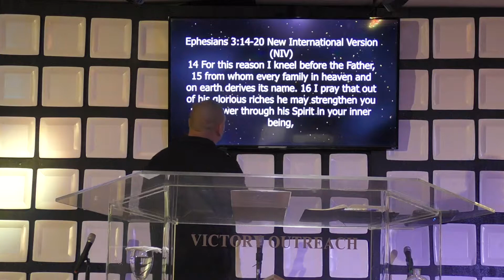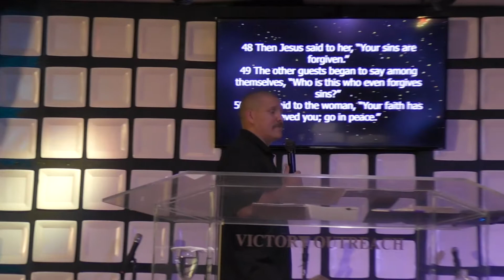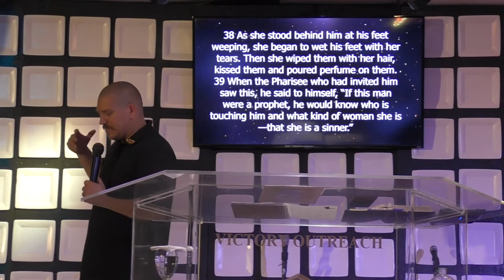"His unfailing Love" P Josh